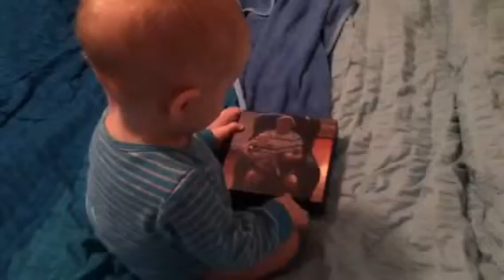Declan loves his grandaddy